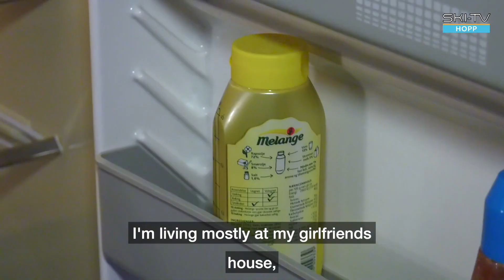- "What food get stuck in your mustache?"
Hear what type of food which sticks to his mustache, while eating or drinking. This is Robert's fridge.